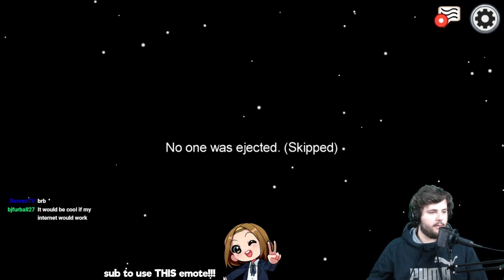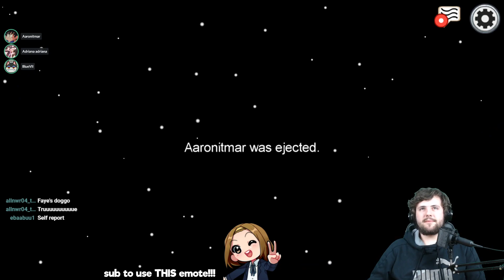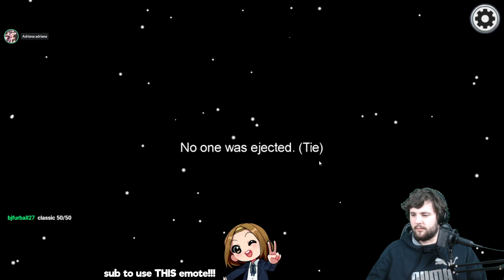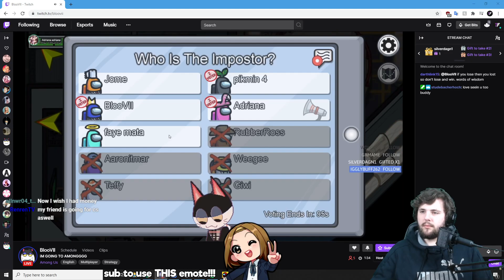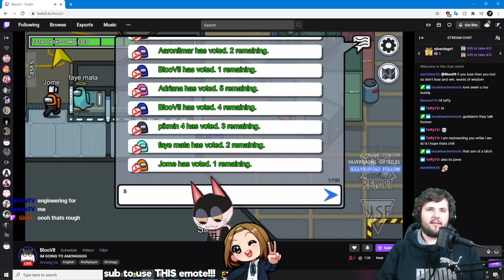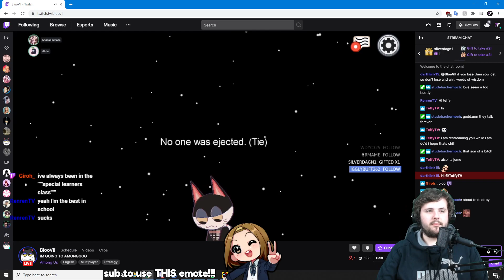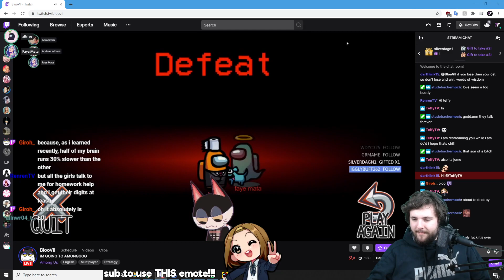insert voting joke here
Playing Among Us with such names as Weegee The God, RubberRoss, and Pikmin 4